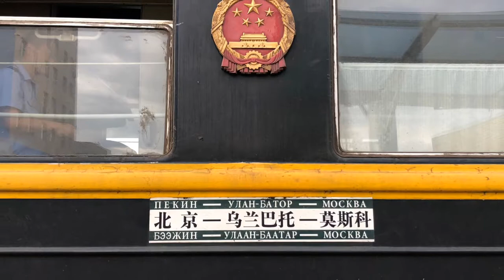PART III Transsiberian Train Moscow - Beijing 1001Trips by Juergen Schreiter